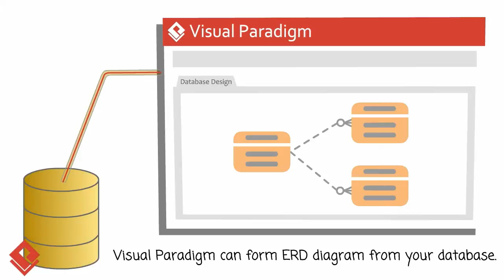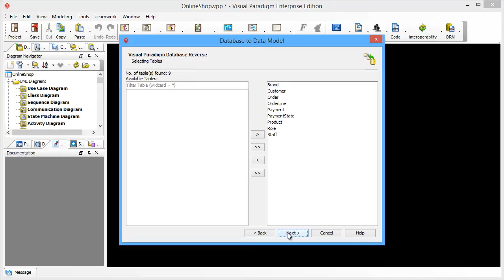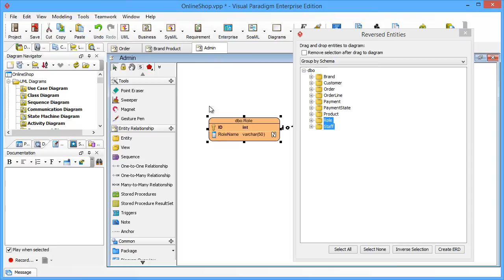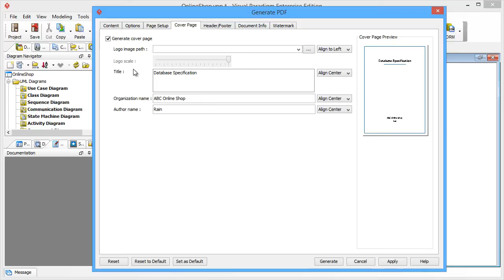How to Produce Database Specification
It is always difficult to pickup and administrate a database which is not well documented. In this tutorial you will learn how to make your life easier by reverse your database into context sensitive ERD, and then generate database specification for your database.

Tutorial: How to Produce Database Specification?